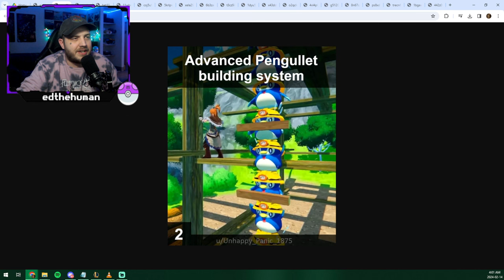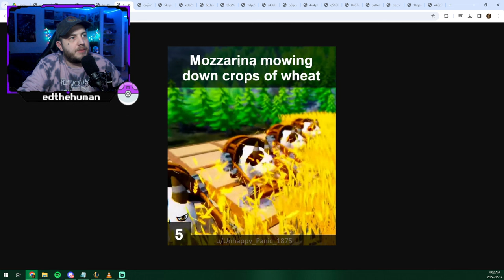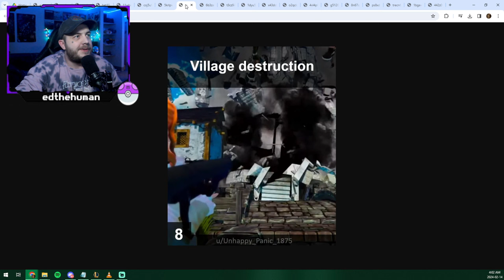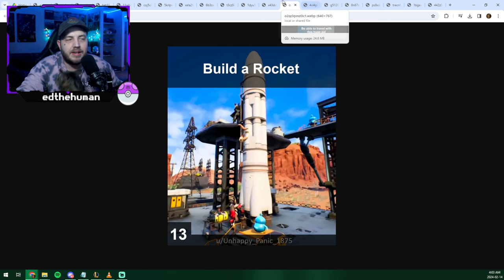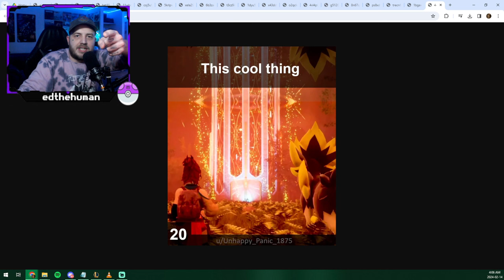CUT CONTENT?! (PALWORLD)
TODAY WE'RE GOING OVER CONTENT CUT FROM PALWORLD!!!
 (sorry for the scratchy microphone at times)